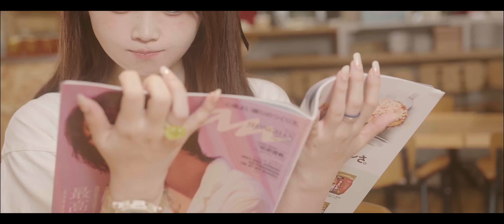@小豆×仮面ライアー217×ぶっきー_吉田さん/Silent Siren 踊ってみた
(՞ o̴̶̷̤  ̫ o̴̶̷̤ ՞)

□撮影 : Johnny.
□編集/振り付け : ぶっきー